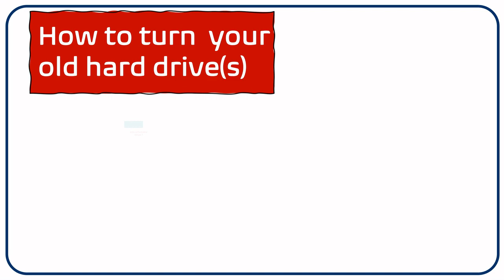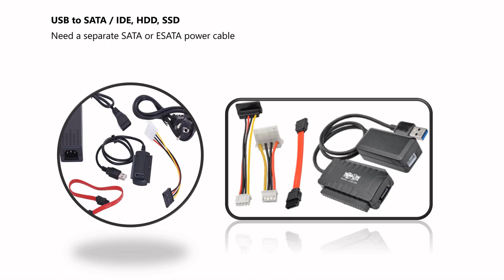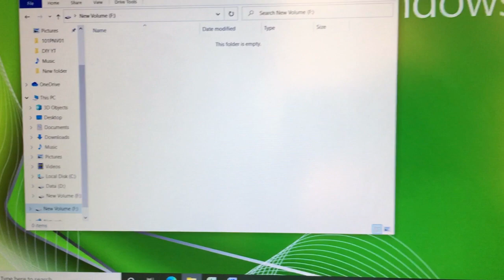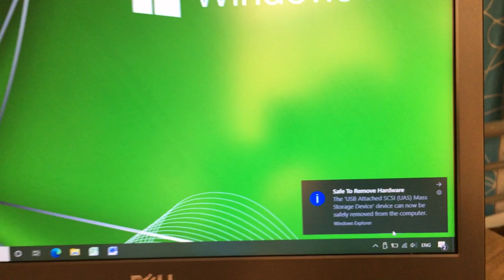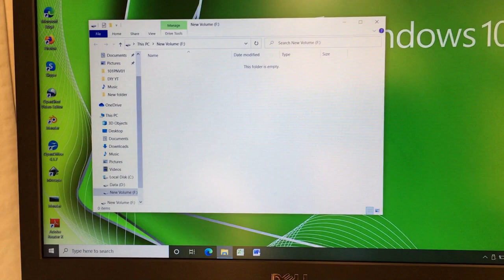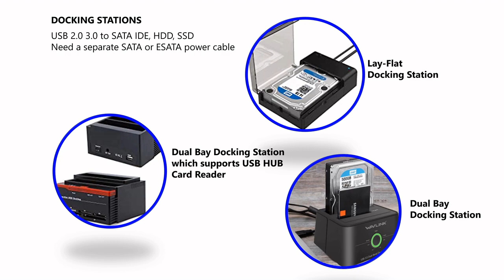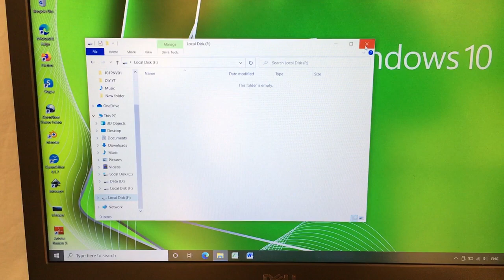How to turn your old hard drive into a portable drive?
How to make use of your old hard drive(s) by doing the options shown in this video.  Rather than disposing your old hard drive(s) or buying new, you will save some money by following either of these steps/options.